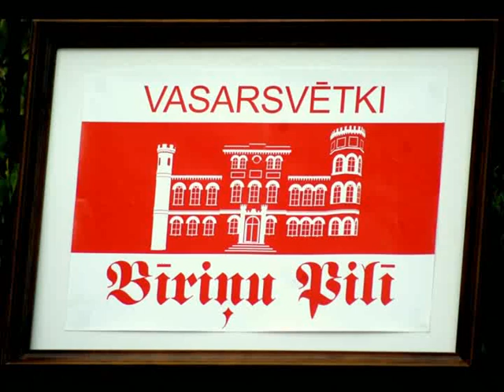Zvaigžņu lietus - Tu man {Bīriņi - 2019}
Veicu diapozitīvu un fotogrāfiju digitalizāciju ar to korekciju... Pārrakstu no VHS uz DVD formātu ar ieraksta korekciju Fotografēju, filmēju dažādos dzīves svarīgos brīžos un ierakstus atdodu DVD formātā...tālrunis 29218235